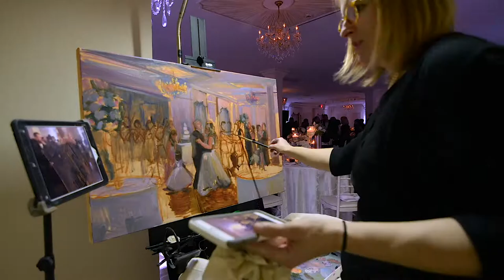J. Howard Studios Time Lapse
Live Event Painting by Janet Howard-Fatta Time Lapse Video